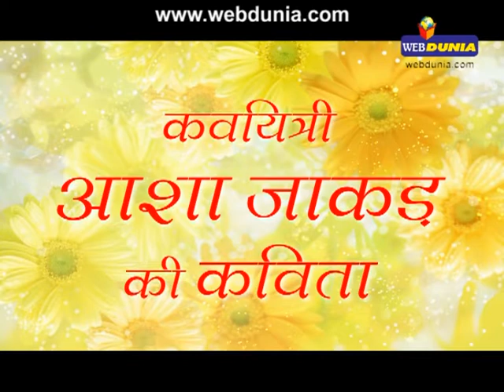कवयित्री आशा जाकड़ की कविता